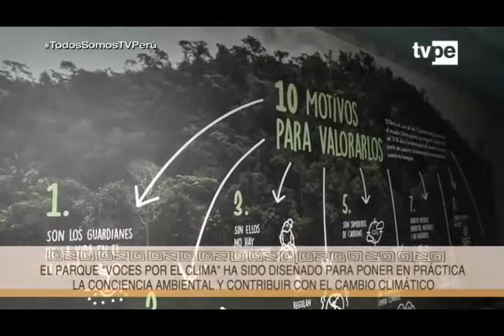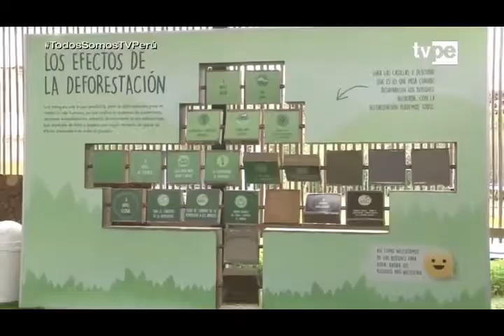Viveros verticales y horizontales y plantas de compostaje y reciclaje de Surco en Ashi Añañe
El noticiero asháninka de TVPerú, Ashi Añañe, difundió la labor que realiza la Municipalidad de Surco a través de sus viveros horizontales y verticales.

También conoció las plantas de compostaje y reciclaje, ubicadas en el parque Voces por el Clima.